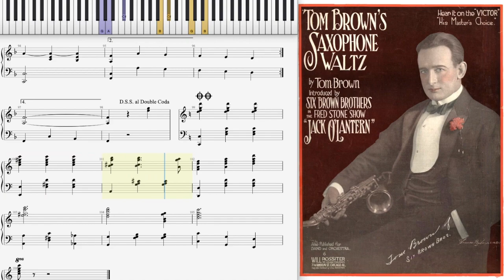Tom Brown's Saxophone Waltz (1918)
Tom Brown's Saxophone Waltz by Tom Brown 1918